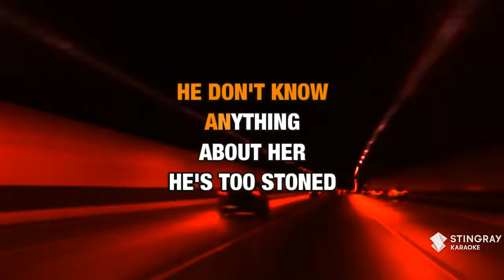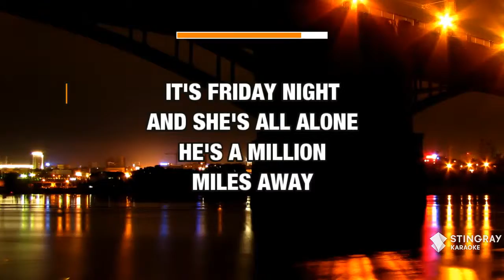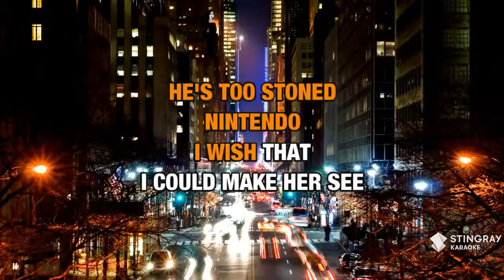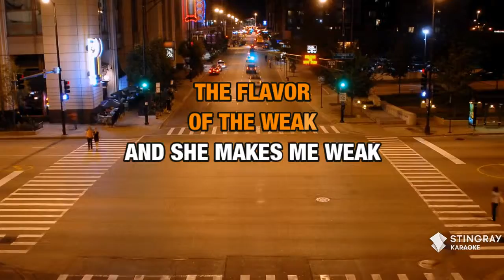Flavor Of The Weak : American Hi-Fi | Karaoke with Lyrics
Sing Flavor Of The Weak : American Hi-Fi wherever you go with the Stingray Karaoke mobile app.

Or build your own personal karaoke library by downloading an MP4 of Flavor Of The Weak : American Hi-Fi from the Karaoke Store